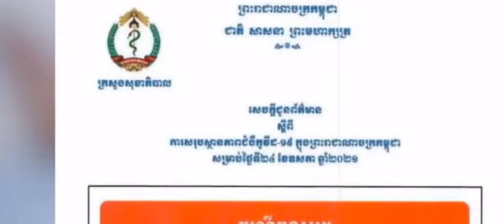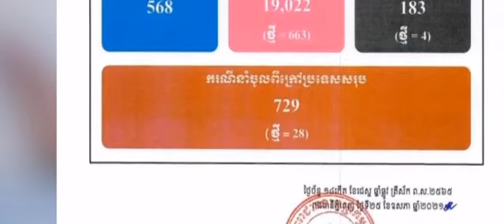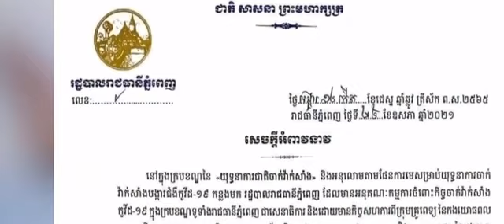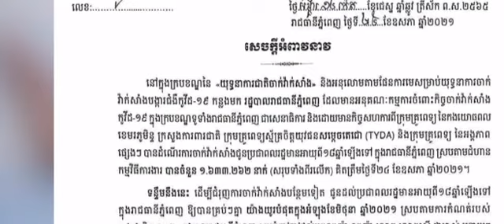រកឃើញករណីកូវិតថ្មីនៅថ្ងៃ២៥ ខែ ឧសភា ឆ្នាំ២០២១​ រហូតដល់៥៦​៨